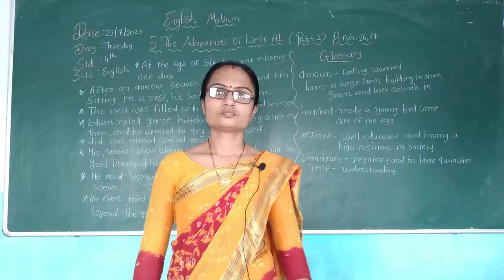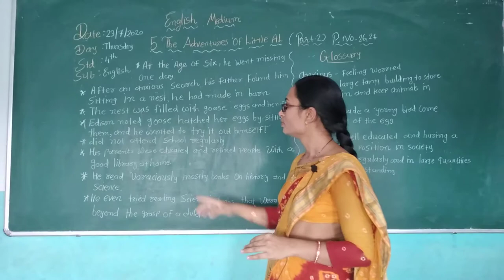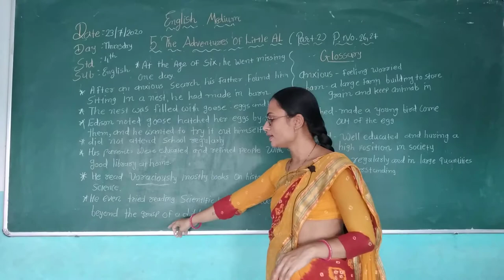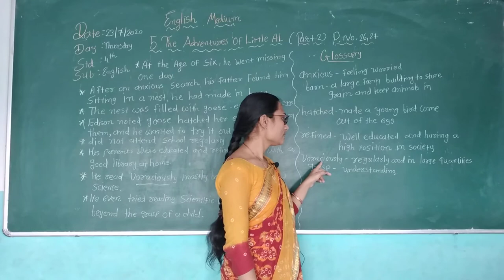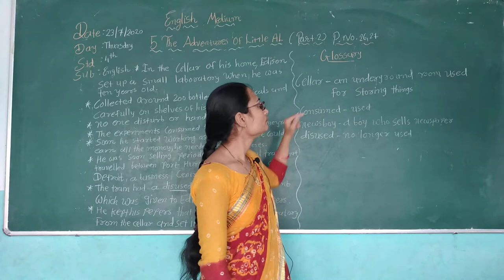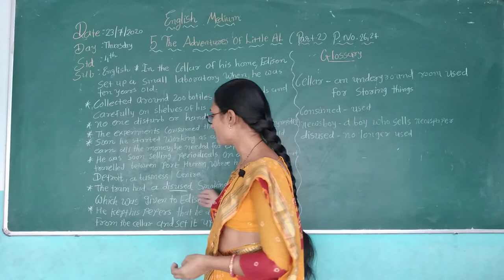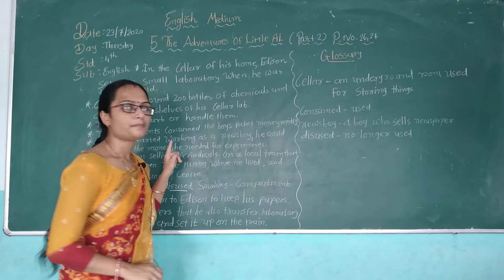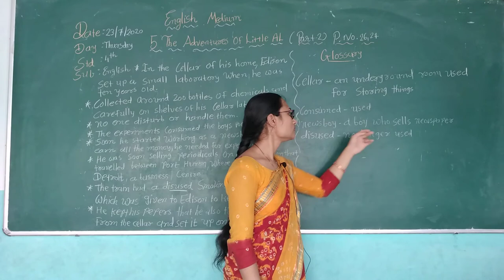Std 4 English medium Sub English Ch 5 The Adventures of Little Al part 2